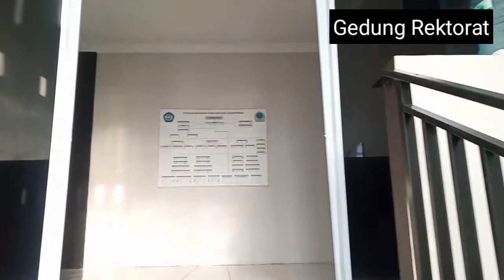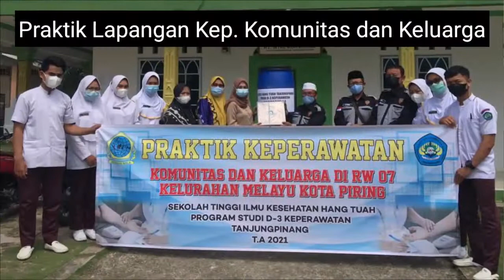Perkenalan Stikes Hang Tuah Tanjungpinang